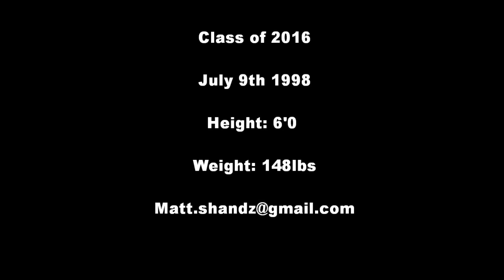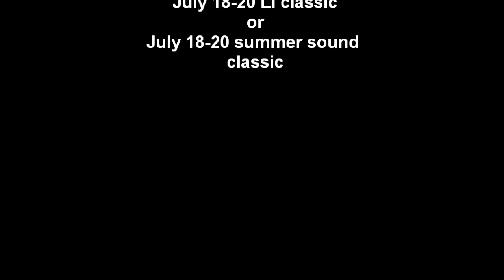Matthew Shand 2017 Great Lakes Highlights